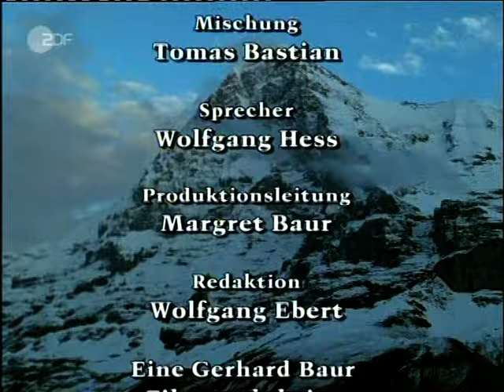Höllenfahrten - Eigernordwand Drama 1983 (Teil 2)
Die dramatische Rettungsaktion der beiden jungen Alpinisten wird hier wiedergegeben.